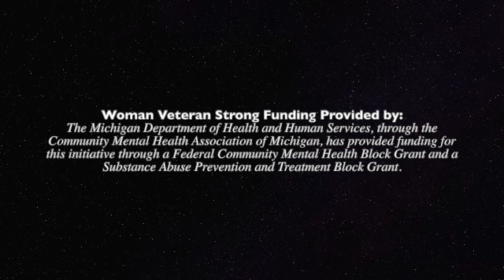About Woman Veteran Strong FY22 | Others Over Self®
This is an overview of the Woman Veteran Strong program, providing peer support, recreational therapy and advocacy for Michigan's military women.  Others Over Self® serves as the promotional arm of this initiative.

"Hello, friends, and welcome to Selfridge ANGB!   Quick question for you: what do you get when a group of military women gather together? That’s right, you get out of their way!

I’m Chaplain Shelly Rood and hands down, that is my favorite joke. I'm a female veteran and a small business owner and today we’re taking 2-minutes to learn more about a unique program focusing on meeting the needs of military women.   What? Military women have needs?  We will never say it, but yes- of course we do.

This program is called Woman Veteran Strong and we provide peer support and recreational therapy at no cost to our members. We focus on 3 things 1)reducing the stigma of what it means to seek support for mental wellness, 2) advocating for ourselves and each other, and 3) collecting testimonials of life experience.

The purpose of Woman Veteran Strong is to safely bring military women together so that we can develop healthy social relationships with each other.  Our emphasis on peer support is different from clinical therapy- we touch on important life skills, working on ourselves, as a group.  During meetings, a trained facilitator (who is also a military woman) is always present to guide the conversation and provide referrals as needed.

By the numbers, our Woman Veteran Strong supports seven chapters, across the state of Michigan.  One of our monthly meetings is even open to guests, so it’s normal women to find us online and pop in and say hello- we even see service members stationed overseas who need a safe space to connect and share what they’re experiencing.

The second key part to this program is recreational therapy and advocacy events - these are a huge benefit for our members and also for the community.  From awards ceremonies to service projects, hiking, kayaking, watercolor painting - even playing professional golf with the LPGA - we’re talking about experiencing the goodness that life has to offer, outside of our time in service.

So, that’s the program - the free application and more info is online at womanveteranstrong.org.  2-quick Thank you’s 1) to CH Webb and the entire staff at MDHHS for providing the program framework of Woman Veteran Strong, (The Michigan Department of Health and Human Services, through the Community Mental Health Association of Michigan, has provided funding for this initiative through a Federal Community Mental Health Block Grant and a Substance Abuse Prevention and Treatment Block Grant.) and 2) to the Eisenhower Center’s Veterans Reintegration Program here on Selfridge, where our headquarters is located.

Before we say goodbye, I want to stay in touch with you.  If you hear the phrase, “Others Over Self,” that’s a registered trademark of my company.  Others over self is a leadership mindset.  We teach professional development and we serve as the promotional arm for programs like woman veteran strong.  I’m always looking for public servants to develop and teach content.

Thank you for supporting military women like me and the woman veteran strong program.  Your voice is highly valued and highly needed.  See you soon!